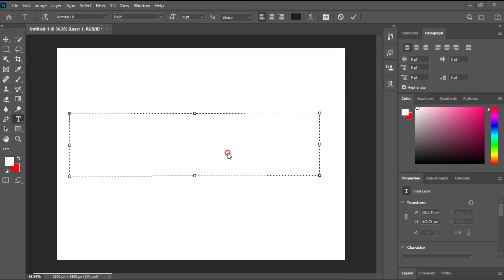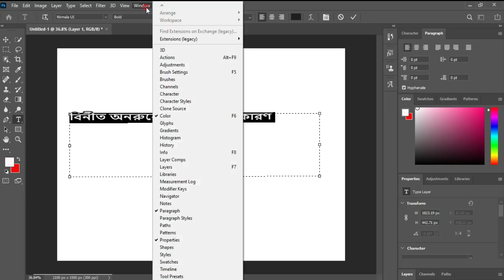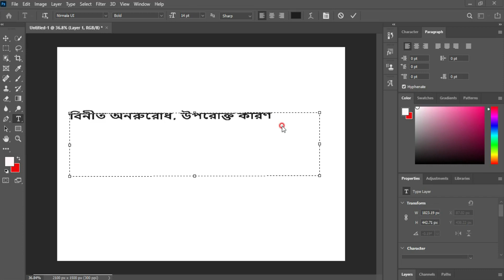How To Write Bangla In Adobe Photoshop 2023 - এডোবি সফট্ওয়ারে বাংলা টাইপিং সমস্যার সমাধান